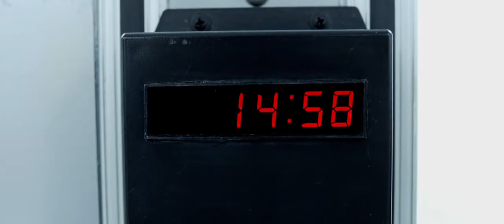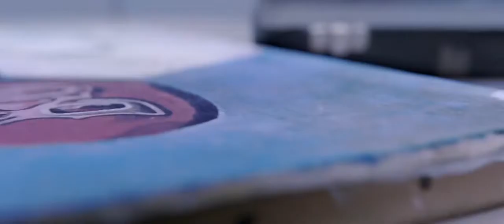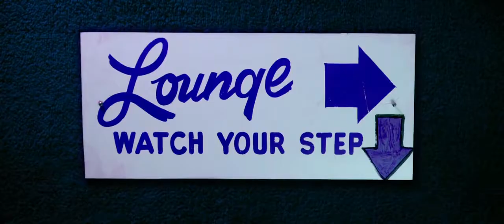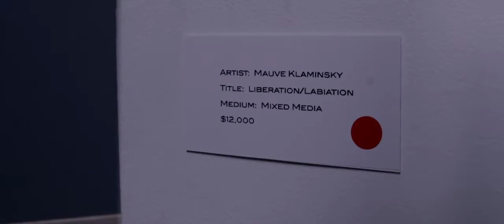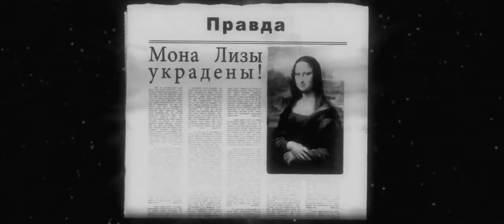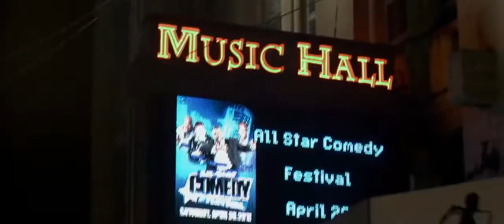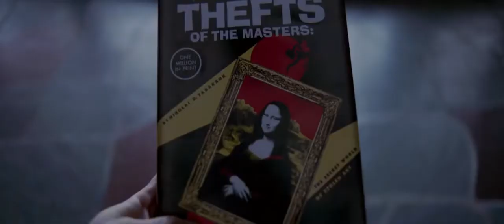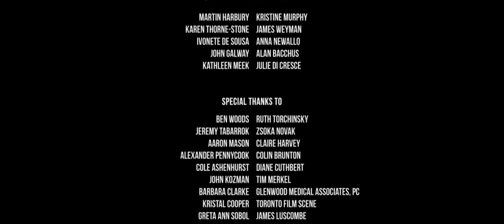the art of steal 2013 | full movie in hindi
The art of steal 2013
Movie info:-
Crunch Calhoun,a motercycle daredevil and art thief, agrees to help his brother with one last heist. As crunch gathers his old team and plans to steal a priceless book, he has no idea his brother has his own hidden agenda

Movie directer:- Jonathan sobol
Producer:- Nicholas tabarrok
Box office collections:- $2560000